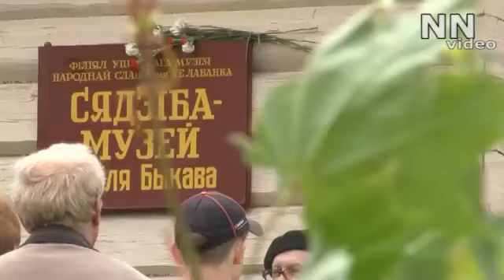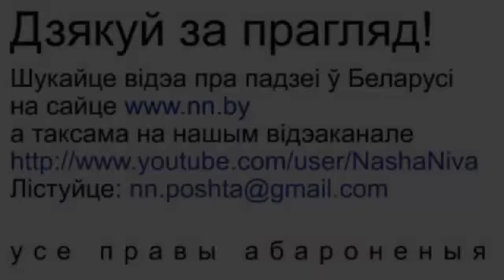прэмія "За Свабоду Думкі"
У дзень народзінаў Васіля Быкава 19 чэрвеня на яго радзіме, у вёсцы Бычкі Ушацкага раёна Віцебскай вобласці, адбылося ўручэнне прэміі «За Свабоду Думкі» імя Васіля Быкава, заснаванай Рухам «За Свабоду».